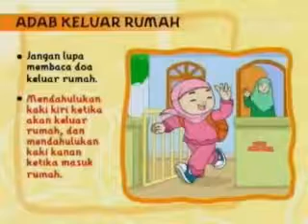Aku Bisa Berdoa - Doa Keluar Rumah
Salih dan Salihah meminta izin Ibu untuk berangkat ke sekolah. Selanjutnya, mereka tidak lupa berdoa sebelum meninggalkan rumah.